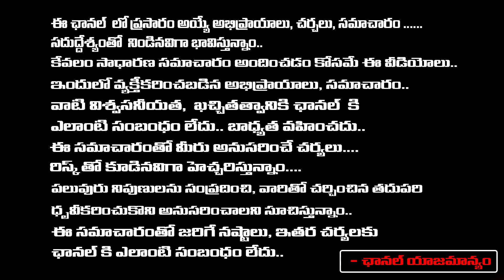KANAGA JAYA KUMAR ABOUT VIJAYA NIRMALA || Vijaya Nirmala As a Director || First Telugu